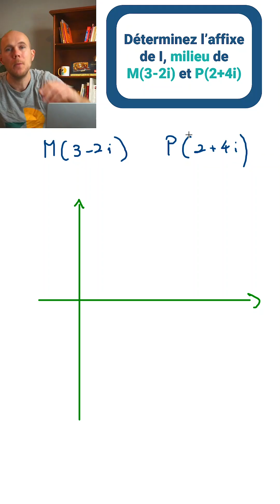Trouver l'AFFIXE du milieu entre 2 POINTS - exercice corrigé - Maths Expertes Terminale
maths terminale mathexpert exercicecorrigé Comment trouver l'affixe d'un nombre complexe qui est le milieu de 2 points du plan complexe ?

Les 3 formes d'un nombre complexe sont :
 - La forme algébrique d'un nombre complexe est "z = a + ib"
 - La forme trigonométrique : "z = r(cosθ + i.sinθ)"
 - La forme exponentielle : "z = r.e^(iθ)"

Dans le plan complexe :
- L'image  est le point M(a+ib)
- L'affixe est "a+ib"

Le milieu de deux points est I( (z1+z2)/2 )

Retrouve plein d'exercices corrigés, des fiches résumés sur galilee.ac !